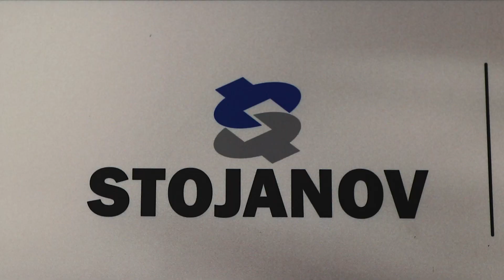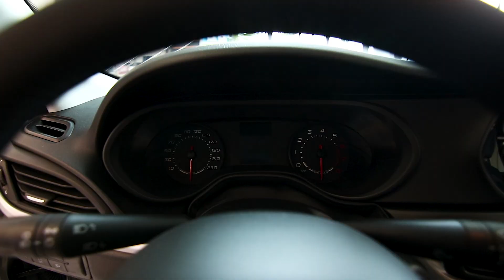AK Stojanov | Fiat | Promo Video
AK Stojanov je ovlasceni diler za nekoliko brendova u automobilskoj industriji, ovo je promo video za njihov salon u Novom Sadu, u kojem su izlozena vozila marke Fiat.